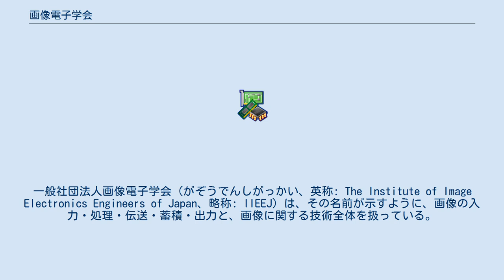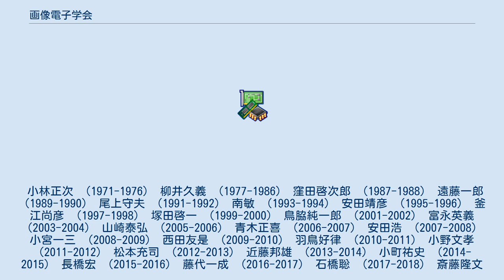画像電子学会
一般社団法人_(学術団体)
一般社団法人画像電子学会（がぞうでんしがっかい、英称: The Institute of Image Electronics Engineers of Japan、略称: IIEEJ）は、その名前が示すように、画像の入力・処理・伝送・蓄積・出力と、画像に関する技術全体を扱っている。
 事務局を東京都荒川区荒川三丁目35-4ライオンズマンション三河島第二101号に置いている。
 画像は、人間の情報交換における最も基本的な手段の一つであり、学問分野としてこれからも大きな発展が期待されております。
本学会は、会員の情報交換、技術向上のための活動を行っている。
また、本学会は、標準化活動にも力を入れており、その成果の一つであるテストチャートや高精細カラー標準画像データの CD-ROM、DSC（デジタルスチールカメラ）用テストチャートを会員に頒布している。
 本学会では、以下の専門委員会を設けて活動を行っている。
 小林正次 （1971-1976） 柳井久義 （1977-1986） 窪田啓次郎 （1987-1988） 遠藤一郎 （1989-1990） 尾上守夫 （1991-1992） 南敏 （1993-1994） 安田靖彦 （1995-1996） 釜江尚彦 （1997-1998） 塚田啓一 （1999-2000） 鳥脇純一郎 （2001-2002） 富永英義 （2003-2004） 山崎泰弘 （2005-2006） 青木正喜 （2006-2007） 安田浩 （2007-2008） 小宮一三 （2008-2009） 西田友是 （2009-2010） 羽鳥好律 （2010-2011） 小野文孝 （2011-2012） 松本充司 （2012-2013） 近藤邦雄 （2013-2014） 小町祐史 （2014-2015） 長橋宏 （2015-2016） 藤代一成 （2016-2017） 石橋聡 （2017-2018） 斎藤隆文 （2018-）